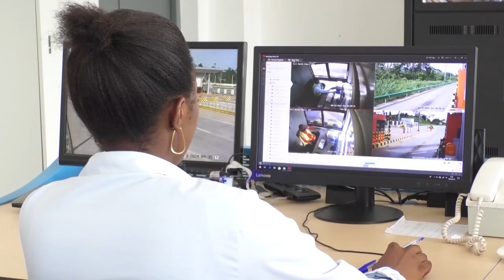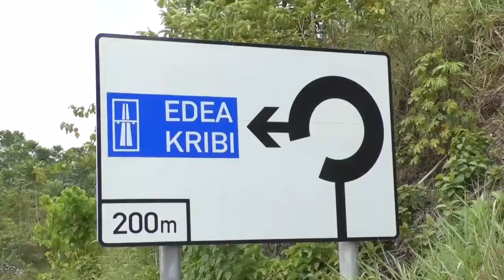Chinese standards benefit Cameroon's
► The Kribi-Lolabe highway, a Chinese-built freeway, spans the southern region of Cameroon, forging a link between the Kribi Deep Seaport and the country's N7 national highway.

It adheres to Chinese standards throughout its design, construction, and operational phases.
Kribi Highway Management (KHM), a subsidiary of China Harbour Engineering Company, has taken an approach by assimilating Chinese highway operation and management standards. Through their efforts, these standards have been translated into French, enabling Cameroon to craft its own set of modern highway operation and management protocols.

The highway not only benefits the port transportation and logistics, but also creates jobs and contributes to local prosperity.

XHTV patner of Afrique54.net

Afrique54 TV, est la chaîne du média en ligne alternatif d'Afrique54.net (a54) qui a pour vocation d’offrir des informations de proximité liées aux thématiques africaines et internationales en français et en anglais. Reconnu pour son offre en informations fiables émanant des sources originales, Afrique54 fonde son travail sur l’efficacité, la transparence et l’équilibre tout en donnant la parole aux acteurs africains et mondiaux qui veulent se faire entendre.